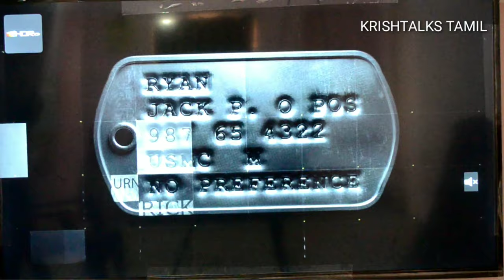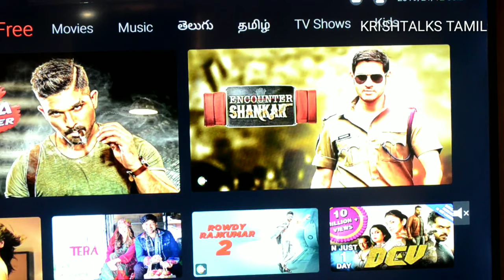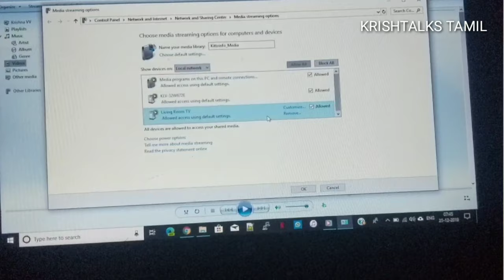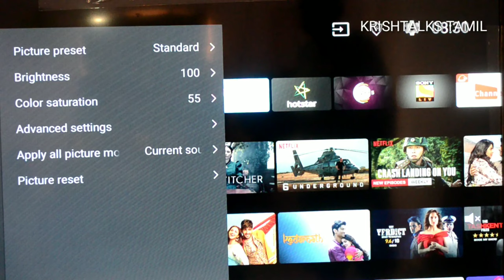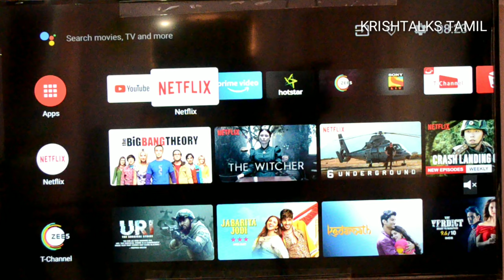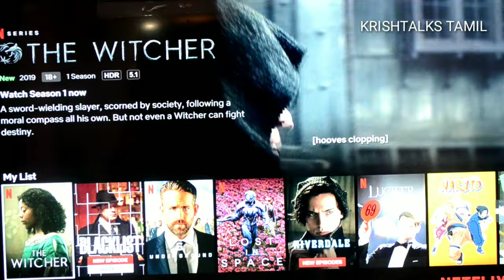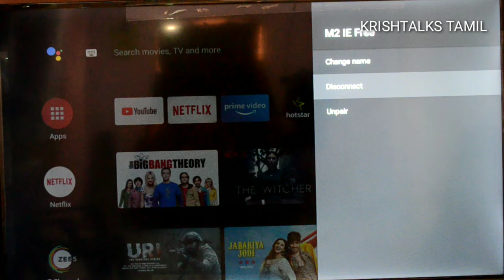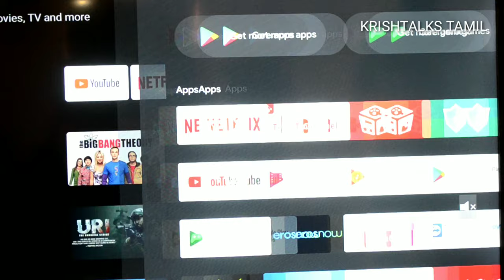iFFALCON K31 Series 50 inch 4K UHD TV - Primevideo Update | Q & A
Finally Received the PrimeVideo update in iFFalconk31 TV.
In this video i have shared the new changes and Q and A from the comments in my Review Video.